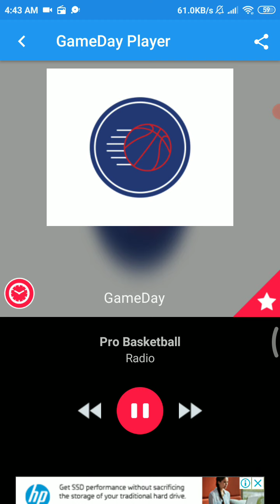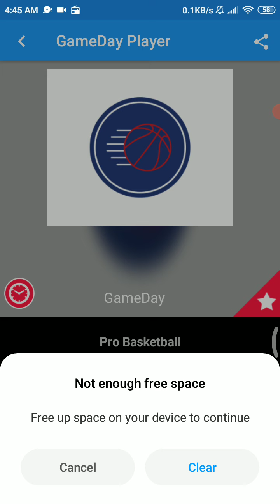Clippers Radio - April 4 2021